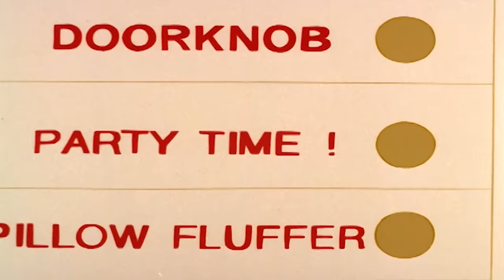Woody Woodpecker | Thrash for Cash | Woody Woodpecker Full Episodes | Kids Movies | Videos for Kids